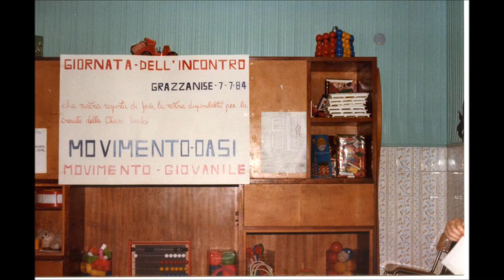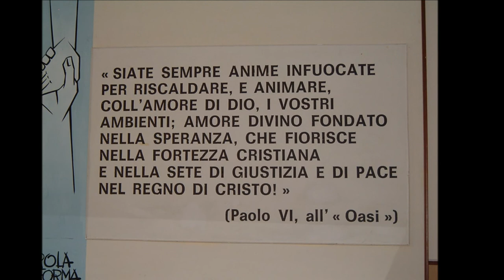MOVIMENTO Oasi GRAZZANISE STORY